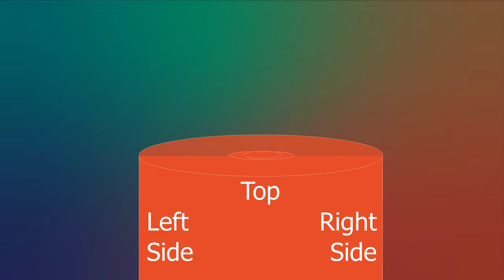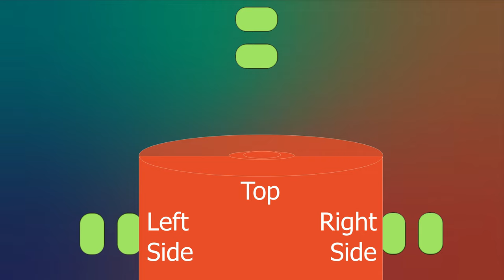3-Zone Bucket Drumming | Sides and Top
After you've warmed up on your buckets, see if your students can differentiate between left hand, right hand, and the top of the bucket!